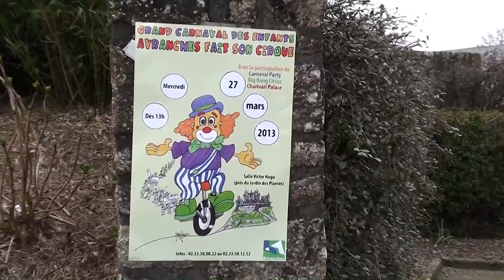CARNAVAL des ENFANTS - AVRANCHES 2013 - Film 1 - Départ de la cavalcade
- Mercredi 27 Mars 2013 - Les enfants de la région d'Avranches se regroupent près du Jardin des plantes, point de départ de leur cavalcade en ville.